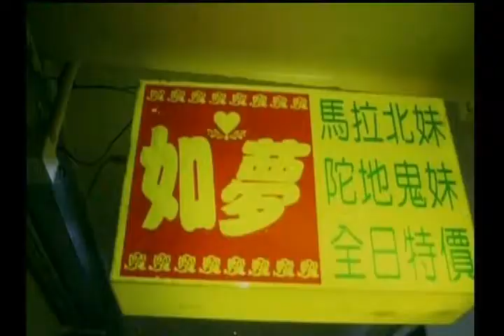梁震宇.郭玉華婚禮主題攪笑電影 part 2